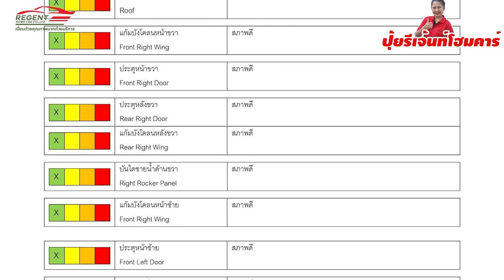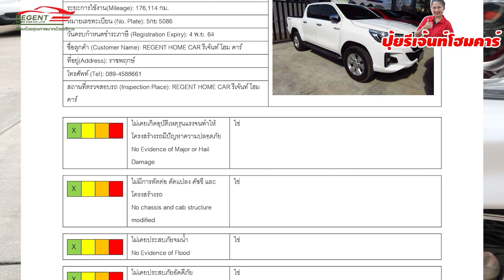วิธีดูการตรวจสภาพรถมือสอง ก่อนส่งมอบ วิศวกรของ ONE2CAR เขาตรวจสอบอะไรในตัวรถบ้าง ไปดูกัน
วิธีดูการตรวจสภาพรถยนต์มือสอง ก่อนจะส่งมอบรถให้กับลูกค้า ว่าวิศวกรของ ONE2CAR เขาตรวจสอบอะไรในตัวรถบ้าง ไปดูกัน

😍โปรโมชั่นส่งท้ายปี 2022 ขับฟรี 60-90 วัน ช่วยผ่อนให้ 1 ปี ดอกเบี้ยพิเศษเริ่มต้นที่ 2.79 % ประกันเกียร์+เครื่องยนต์ และ บริการช่วยเหลือ 24 ชั่วโมงนาน 1 ปี